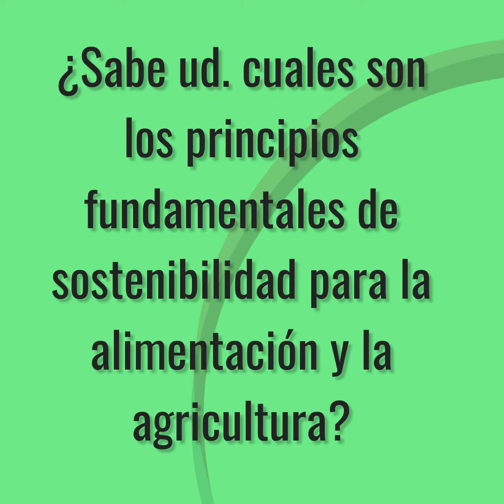5 Principios fundamentales de sostenibilidad para la alimentación y la agricultura